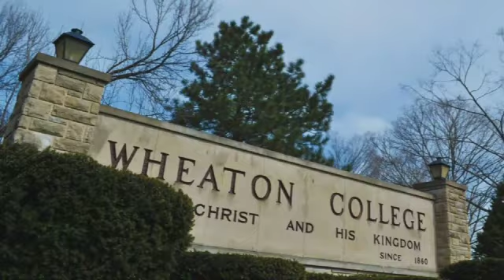Wheaton College Time Lapse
Phil '13 and Peter '10 MacDonald made this time lapse video at Wheaton College over the fall semester of the 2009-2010 year. They took thousands of still pictures, adding up to about 80 gigabytes of raw images for more than 70 different shots.